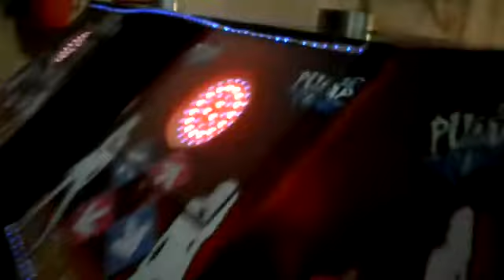Arcade Cordoba was live